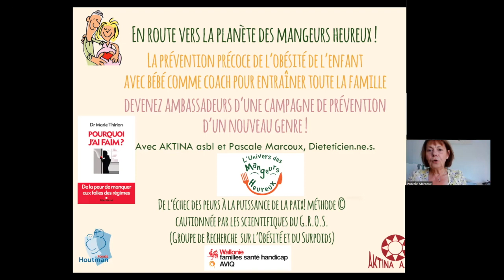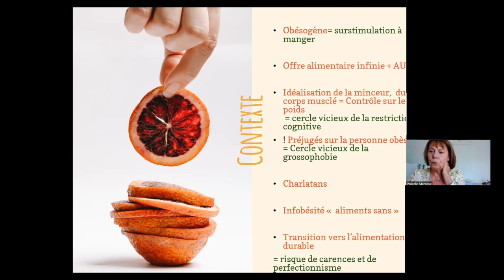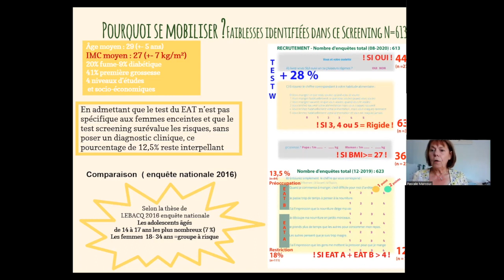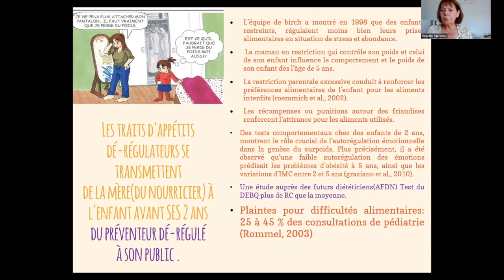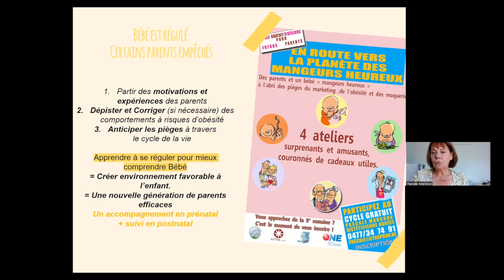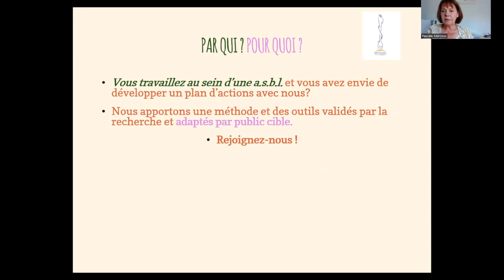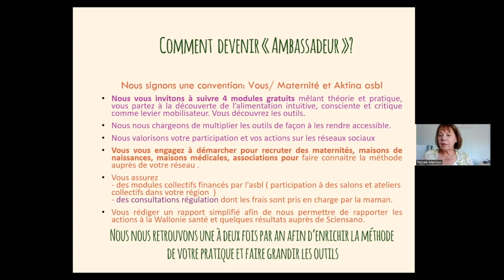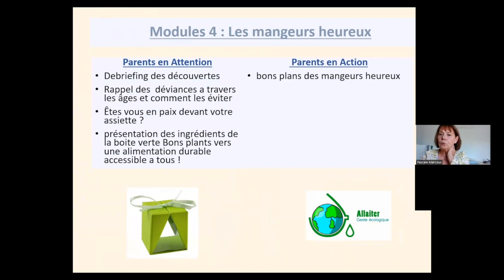Diététiciens Ambassadeurs des Mangeurs Heureux - Séance d'informations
En route vers l'univers des “Mangeurs heureux”

Voici le REPLAY de l'atelier qui présente une méthode de prévention précoce de l’obésité chez l’enfant par le bien-être de la maman , validée par la recherche.

En tant qu’opérateur Wallonie de promotion de la santé, une de nos missions est de créer un réseau de diététiciens formés aux consultations et aux modules autours de la régulation.
Notre objectif au terme de cette présentation est de pouvoir recruter des diététiciens « ambassadeurs » pour la promotion et la participation à nos campagnes de prévention dans les consultations pré/post-natales et les maternités de votre région.

Pascale Marcoux, diététicienne et porteuse du pôle santé de l’asbl Aktina, vous présentera les résultats d’une recherche-action qui justifie de se mobiliser autour de la prévention de l’obésité et des troubles alimentaires. La présentation initiera à l’adaptation des messages de prévention en fonction des styles de mangeurs, ce que l’on appelle les traits d’appétits dérégulateurs et expliquera la procédure pour devenir ambassadeurs.

Il s’agit de dépister des traits d’appétits dérégulateurs sur le poids et d’apprendre à la maman à se réguler pour mieux comprendre son bébé.

La formation complète couvre 4 axes:
la restriction ;
l’externalité ;
l’émotivité ;
la transition durable.
Une approche plus intuitive accessible à tous.
Rejoignez-nous pour tout savoir et devenir "Ambassadeur" !
Public-cible :
Vous êtes diététicien(ne) indépendant(e) et vous souhaitez diversifier vos activités autour de la promotion de la santé, comprendre la réalité de votre public cible, comment aborder les enjeux de sociaux, de santé et l’environnement sans peurs, sans culpabilité, et comment activer des changements de comportements à long terme.

Aktina a.s.b.l
Pascale Marcoux